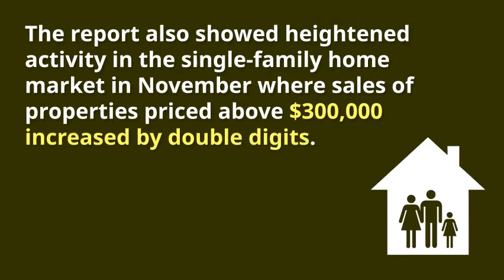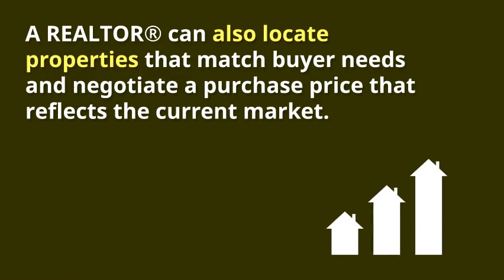November 2017 Market Update!!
WOW!! Check out the Naples Real Estate Market!! If you or anyone you know is Interested in Buying or Selling Real Estate the time is now.